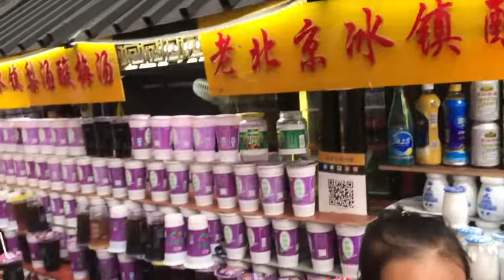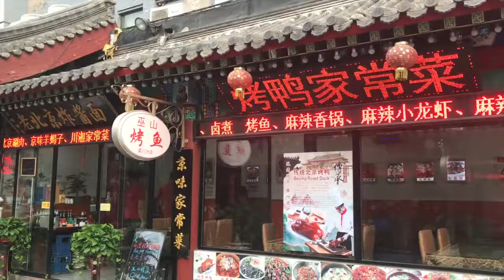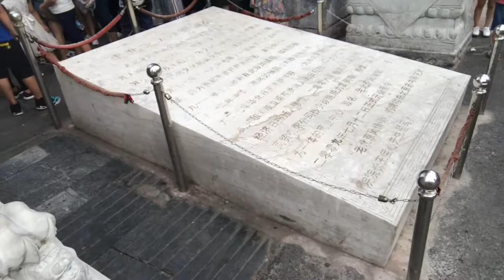SCORPION FOR DINNER? - Wangfujing night market in Beijing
Tonight we are visiting the famous Wangfujing night market in Beijing, where you can find some slightly different snacks to try out. Starting from scorpions, seahorses, grass hoppers, star fish, pigeons.. you name it!
This place is one of the big tourist attractions in Beijing, which you should definitely visit and try some delicious snacks.. IF YOU DARE!